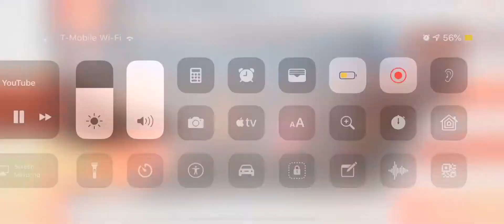LEGO Harry Potter bricktober available at Barnesnobles according to just 2 good